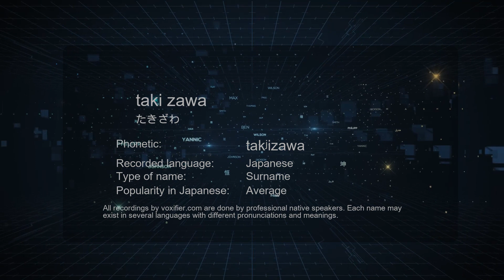How to Pronounce taki zawa (たきざわ) in Japanese - Voxifier.com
This is the Japanese pronunciation, gender, and phonetics recording of the name taki zawa (たきざわ). The same name may exist in other languages with different pronunciations. Check the meaning of name along with other possible pronunciations or similar names for free Voxifier uses the help of expert linguists to simplify pronunciations by replacing some special sounds with sounds more commonly available across all languages.